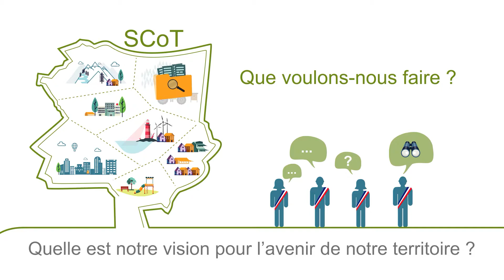SCOTERS - Construire un projet de territoire dans son SCoT